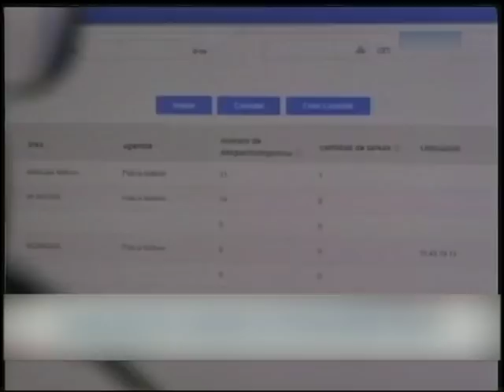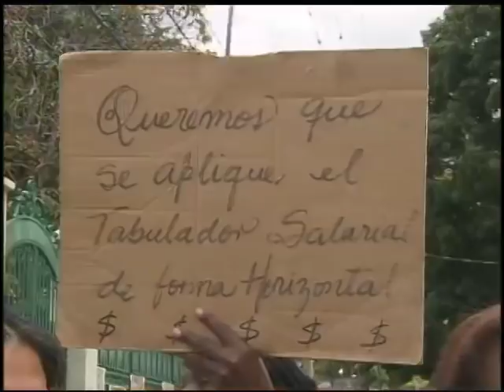Emisión Estelar // 16 de Julio de 2018